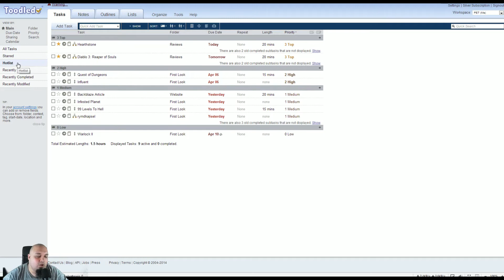Vlog #10 - DH Bucharest & Updates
Latest updates from PET!